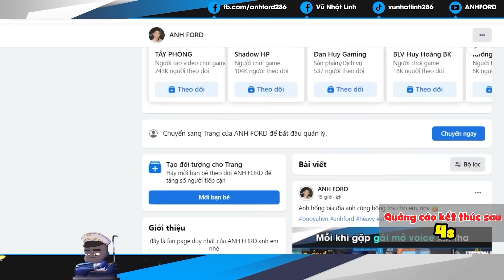[Free Fire] Nỗi Buồn Mỗi Lần ANH FORD Đi Giả Bot Ghép Cặp - Đồng Đội Dọa